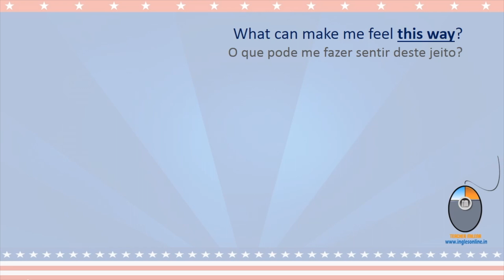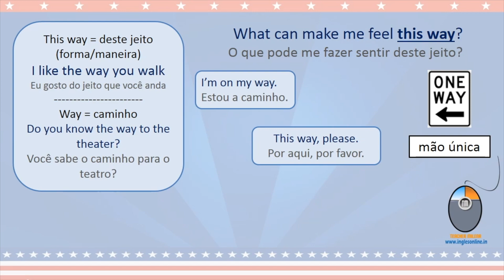Usos diferentes da palavra WAY - Será que você conhece todos? 🤔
Este é só um trechinho da aula de número 4 da série "Aprenda Inglês com Música" com a canção  "My Girl" com The Temptations 🥰.

teacher milena,
inglês online,
my girl,
the temptations,
como cantar a música my girl,
letra e tradução my girl,